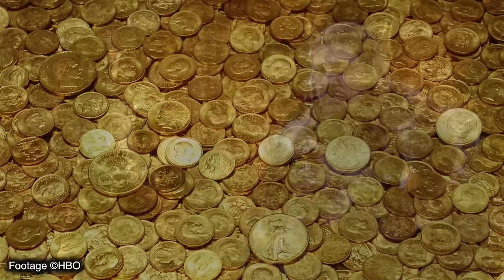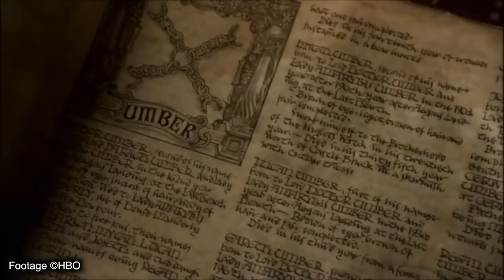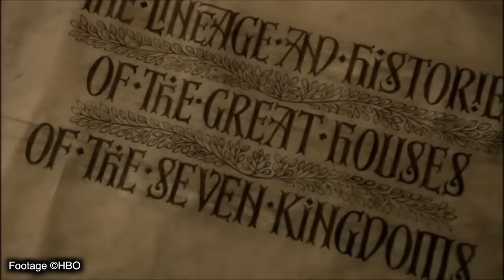The Life Of Eddard 'Ned' Stark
Ned Stark, though having his life end in such disturbing circumstances, is one of the most interesting characters in the entire game of thrones series. In this video, I’m going to take you through ned’s entire life, from his early days growing up in the vale to his involvement in Robert Baratheon’s rebellion to right up until his execution under the order of King Joffrey Baratheon. Welcome to game of throne lore, this is the life of Eddard Stark.